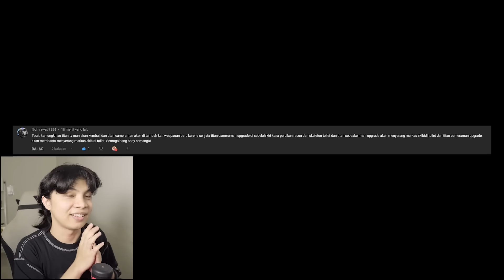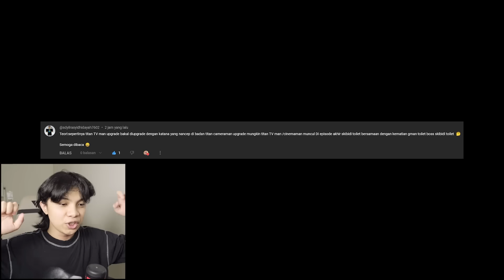EPISODE BERAPA TITAN TV MAN KEMBALI? - Skibidi Toilet Teori Analisis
Titan Tv Man Comeback
Titan Cinemaman Comeback